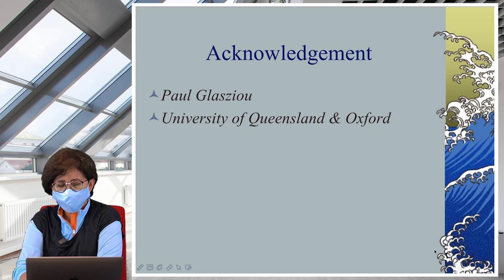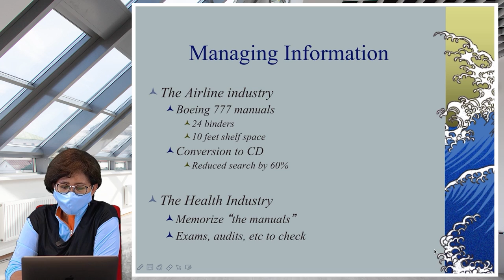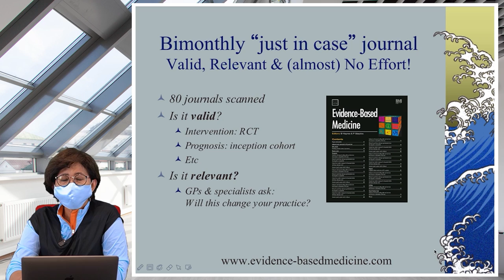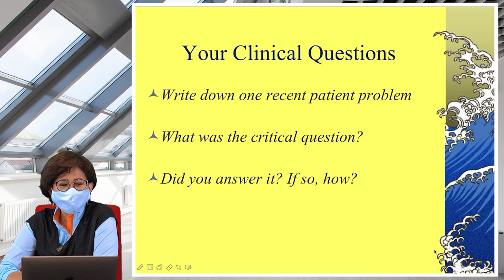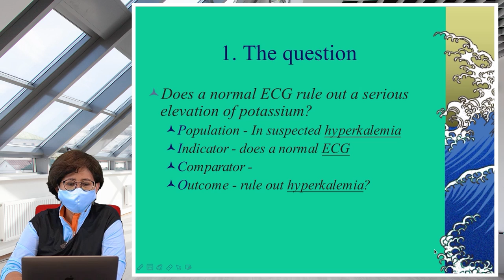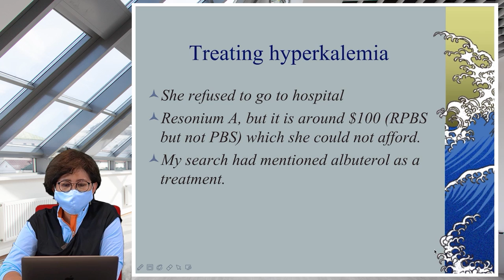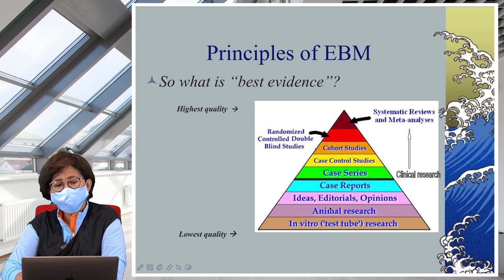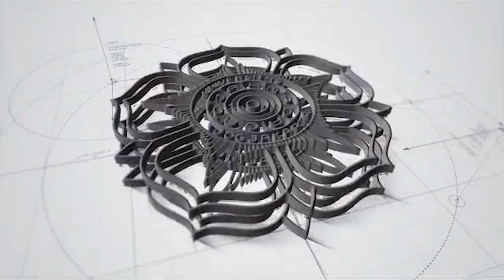Evidence Based Practice Prof dr Ova Emilia, M Med Ed , SpOGK , Ph D Video Ajar Departemen Obst